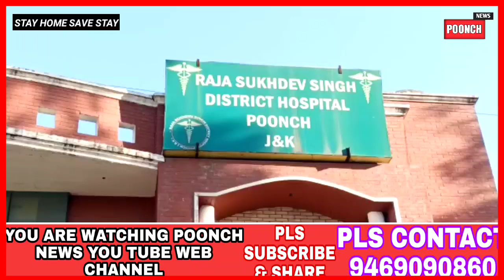Death Of 25 yrs Old Boy Namely Irshad Ahmad, Family Claims Murder.